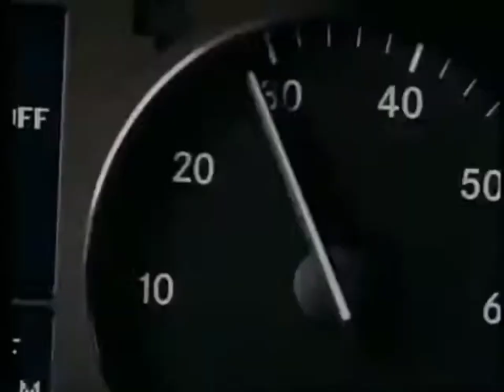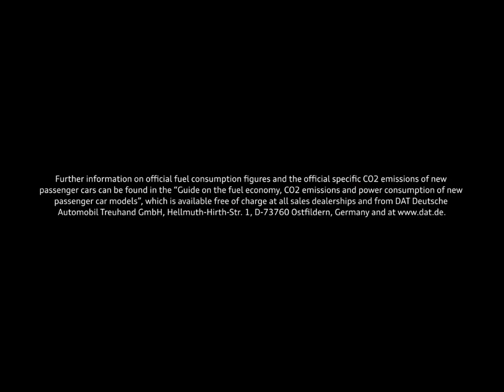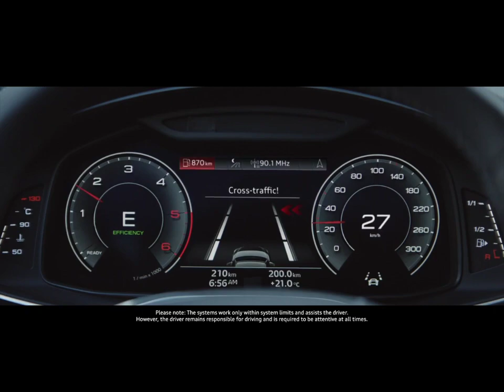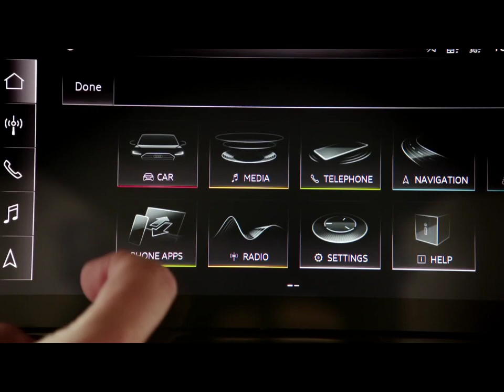all cars commercial videos part 5